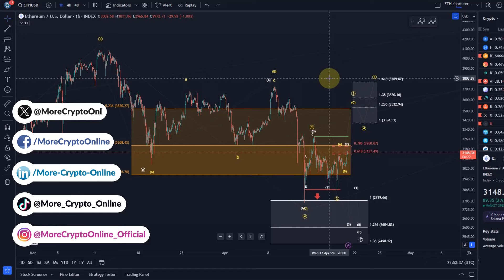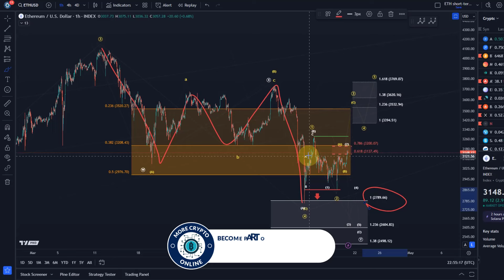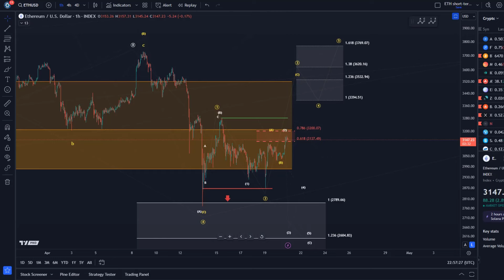Ethereum ETH Price News Today - Technical Analysis Update, Price Now! Elliott Wave Price Prediction!